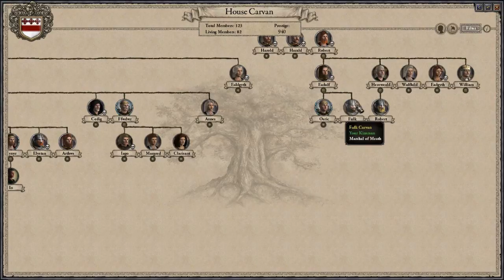Let's Play Crusader Kings II: The England Saga Part 16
With turmoil in the empire once again, we debate throwing in ourselves, but decide against it. We attempt to plan to assassinate our fairly useless son, though nature works to solve that for us. Finally, more revolutions within the realm give us hope for future opportunity...